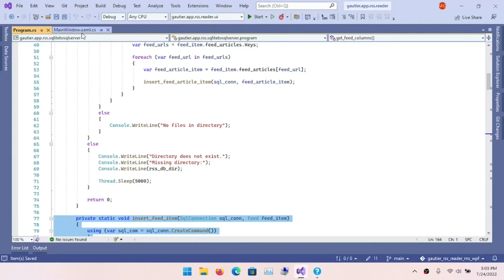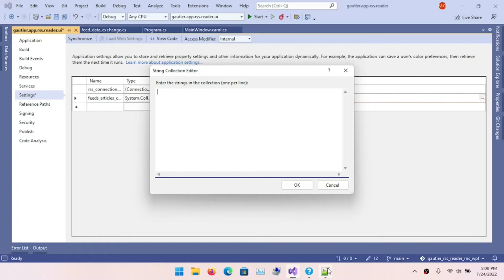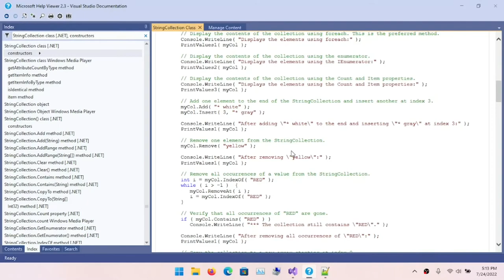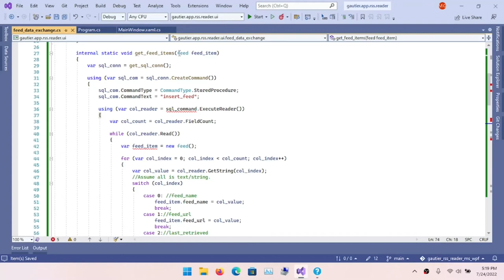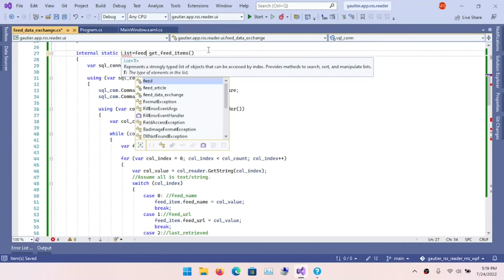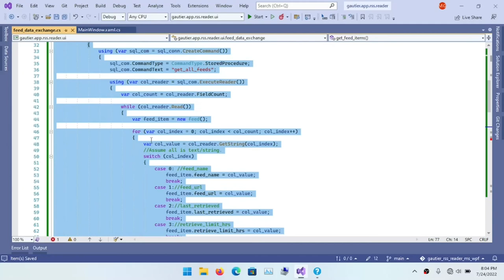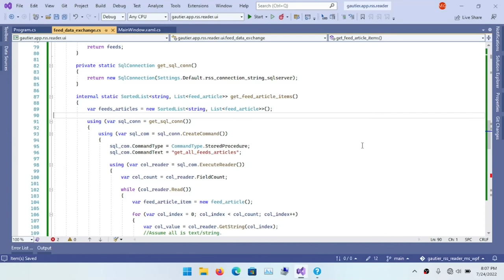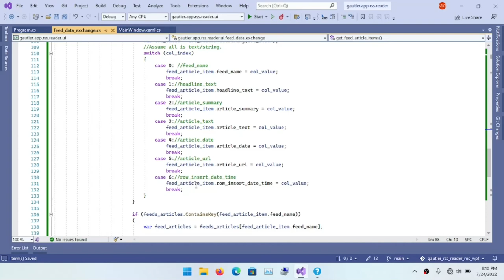.NET Coding on Low-End PC - 09 UI Data Binding Part 1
Initial setup of a process to link data to the visual elements. Explicit data binding is where you take a data and link it to visual elements using iteration and assignment. I will create a proxy for the database to translate data from SQL Server into .NET SortedList T collections. This collection is used by the user interface to present data.